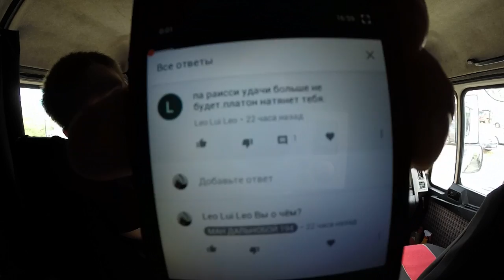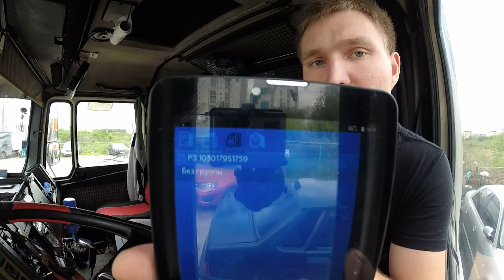Лайфхак с платоном